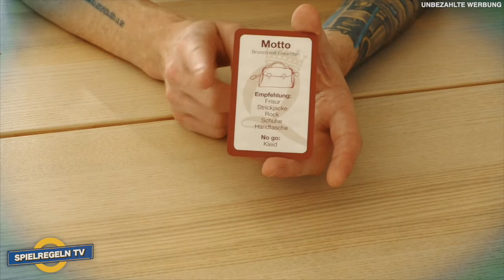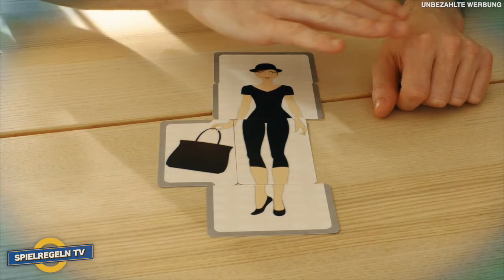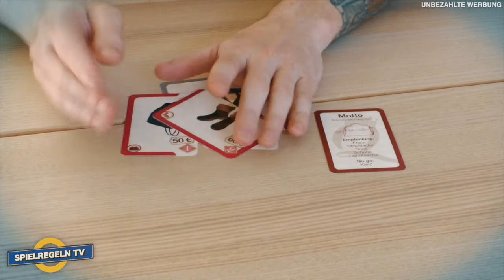SHOPPING QUEEN (Das Würfelspiel) - Spielregeln TV (Spielanleitung Deutsch) - Huch & Friends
Shopping Queen – Das Würfelspiel. Würfeln, bis das Outfit passt! Das Shopping Queen Würfelspiel führt in die Wohnung eines Kandidaten. Während dieser mit dem Shopping-Mobil auf Outfit-Jagd ist, durchstöbern die Spieler den Kleiderschrank auf der Suche nach Fashion-Heiligtümern. Bis zu drei spezielle Mottos müssen damit erfüllt werden. Doch die Mottos sind nicht alle von Anfang an bekannt, sondern werden erst im Laufe des Spiels aufgedeckt. Wer hat beim Würfeln das beste Händchen und stellt sich das perfekte Outfit zusammen, bevor das Shopping-Mobil den Kandidaten zurück nach Hause bringt? Egal ob eigenständig oder als Ergänzung zum großen Brettspiel, das Shopping Queen Würfelspiel ist ein Glanzstern auf dem Spieletisch!

In diesem Video gibt es die Spielregeln bzw Spielanleitung auf Deutsch und leicht verständlich erklärt. 👍🏼

🛒 SHOPPING QUEEN WÜRFELSPIEL GÜNSTIG AUF AMAZON KAUFEN
📦 GRATIS AMAZON PRIME